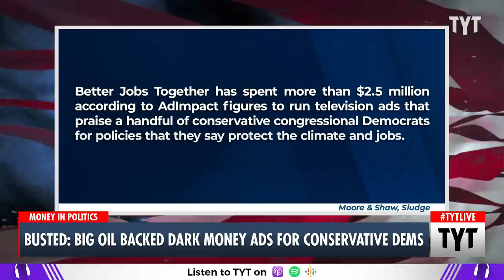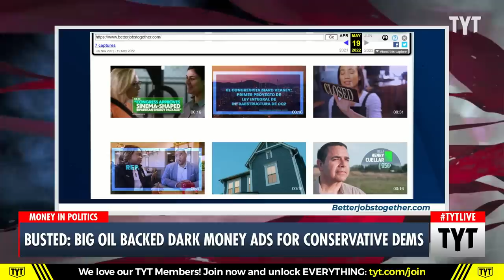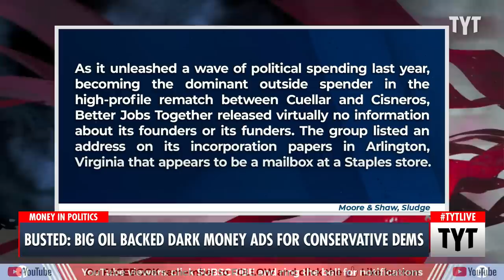These Democrats Were BUSTED For Taking OBSCENE Checks From Big Oil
A new report confirms Big Oil companies dropped a ton of money to support corporate Democrats in primaries against progressives.  Cenk Uygur, Ben Gleib and Mondale Robinson discuss on The Young Turks.

"A “dark money” group that spent millions of dollars this year on ads supporting conservative Democrats, including Reps. Henry Cuellar and Kurt Schrader, was funded by oil and gas industry lobbying group the American Petroleum Institute, Sludge has discovered.

The American Petroleum Institute’s (API) 990 tax form for 2021 shows it paid more than $3.5 million to the Better Jobs Together Campaign, an opaque Virginia corporation that was formed in April 2021, for advocacy services it performed as an independent contractor. Better Jobs Together has spent more than $2.5 million according to AdImpact figures to run television ads that praise a handful of conservative congressional Democrats for policies that they say protect the climate and jobs. API did not respond to a request for comment."

221202__TB01BigOilBackedDarkMoneyAdsForConservativeDems